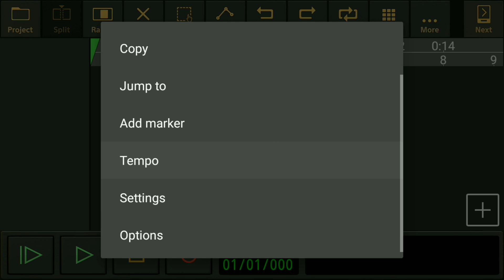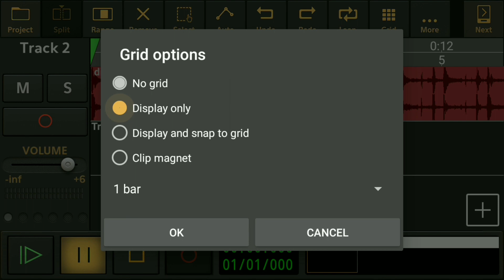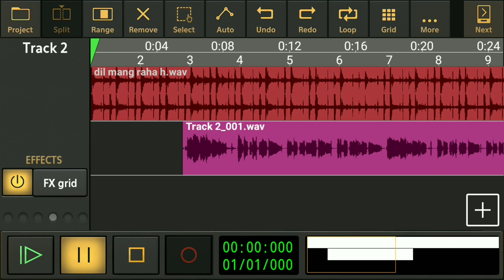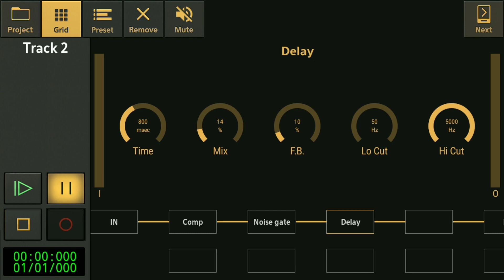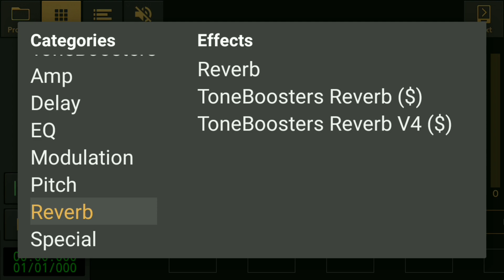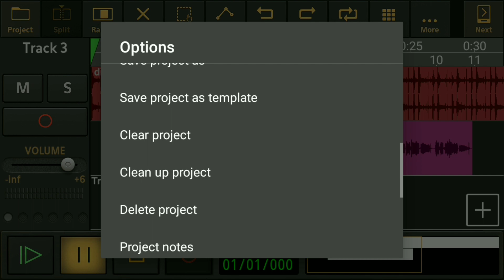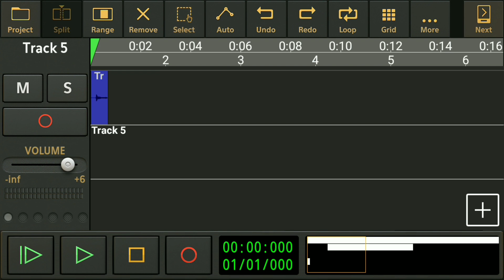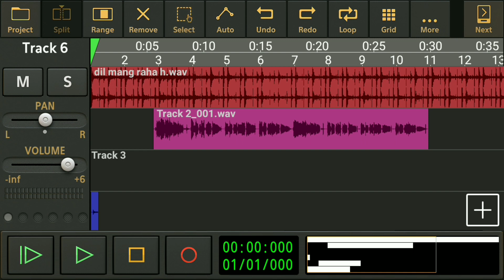मोबाइल से स्टूडियो जैसा गाना कैसे रिकॉर्ड करें_Audio Evolution Me Track Par Song Kaise Record Kare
मोबाइल से ट्रैक पर गाना कैसे रिकॉर्ड करें_Audio Evolution Me Track Par Song Kaise Record Kare

Audio Evolution Kaise Chalaye

audio evolution me gaane ko 2 minute se jyada kaise record kare

Topics:-